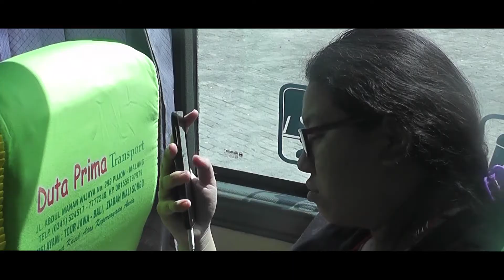TEASER SMA MUTIARA 17 BEKASI - Bromo tour 2017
wingraphy 2017